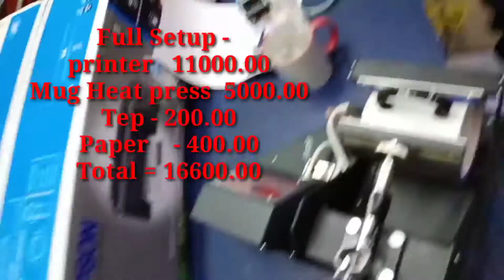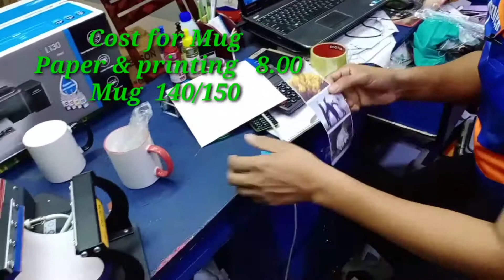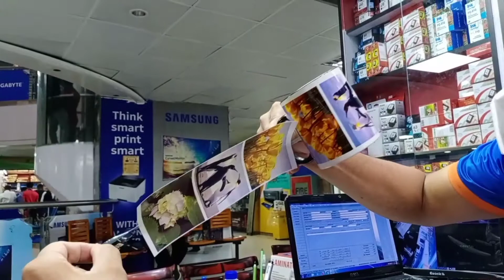how to start own mug printing business in bd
The heat Press Digital Mug Heat Press ,
its a durable, easy to use mug press that is perfect for any hobbyist or low production start-up business. The full wrap heating element can accommodate 11 oz. sublimation mugs. The time and temperature are regulated by the digital computer gauge which can display the temperature in degrees F or C. The Heat Press Digital Mug Heat Press is an excellent choice for sublimation first timers.

Specifications:
Accommodates: 11 oz. sublimation mugs
Time Range: 0 - 255 Seconds
Temperature Range: 0° - 400° F
Voltage: 110V
Shipping Weight: 20 lbs
Set - 380,
Temp-220,
Time - 45 sec

visit- Hazi tech, shop 720,738, level 7, multi plan center ,69/71, new elephant road Dhaka 1205,
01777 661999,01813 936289